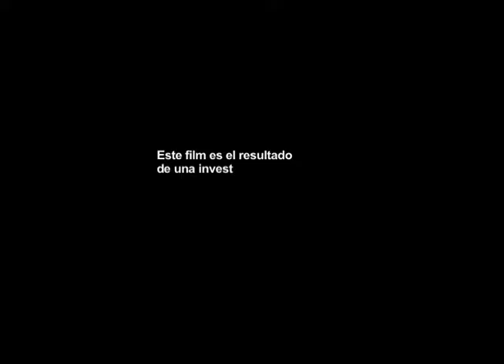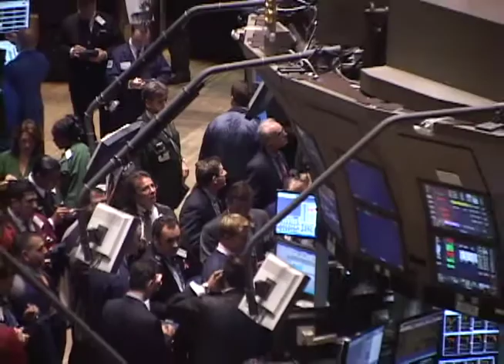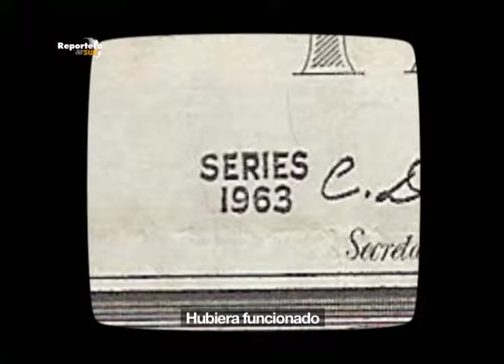¿Existe un Cartel Bancario?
"REPORTERO DEL SUR" es una serie documental que se desarrolló durante un periodo crucial entre el verano de 2012 y el otoño de 2011. Esta producción se destaca por su capacidad de mostrar aspectos de la sociedad estadounidense que a menudo permanecen ocultos o minimizados por los medios de comunicación controlados por los grandes conglomerados internacionales.

En particular, en uno de sus capítulos más reveladores, el protagonista, Oscar, se adentra en el intrigante mundo del poder y la influencia de una élite extremadamente reducida, compuesta por familias bancarias. Este episodio aborda un tema de relevancia incuestionable, ya que afecta a cada uno de nosotros, independientemente de nuestra posición en la sociedad.

En esta entrega, se arroja luz sobre la colosal influencia que estas familias ejercen en la toma de decisiones económicas y políticas a nivel nacional e incluso global. A medida que Oscar profundiza en su investigación, descubre cómo estas poderosas familias bancarias tienen la capacidad de moldear políticas, influir en la legislación y manipular los mercados financieros en su propio beneficio. Este capítulo pone de relieve la importancia de comprender la magnitud de su control y cómo puede afectar directamente nuestras vidas cotidianas.

"El Cartel Bancario" nos presenta un panorama más completo y esclarecedor de la realidad detrás de las cortinas de la influencia financiera, desafiando la narrativa convencional y ofreciendo una visión más equitativa de las fuerzas que moldean el mundo económico contemporáneo. En última instancia, esta serie invita a los espectadores a cuestionar y reflexionar sobre la distribución del poder y la toma de decisiones en nuestra sociedad, lo que la convierte en una obra fundamental para comprender el funcionamiento del mundo moderno.